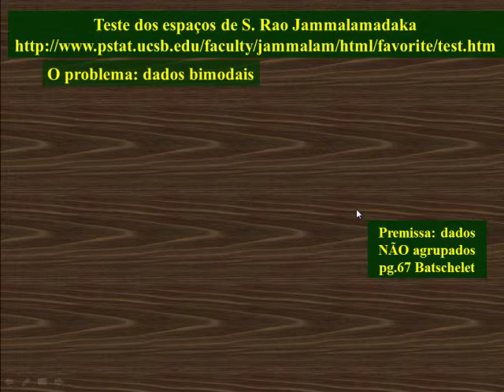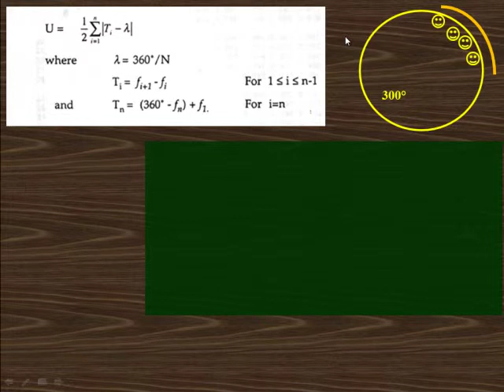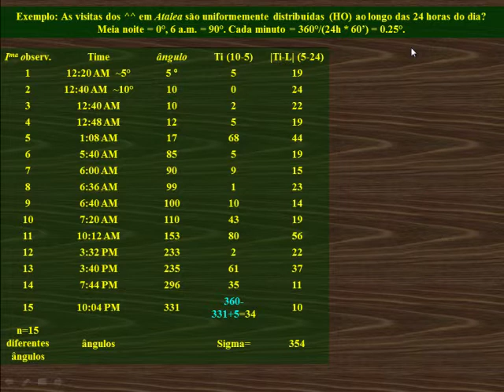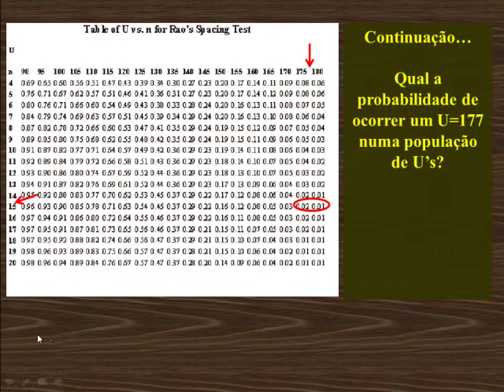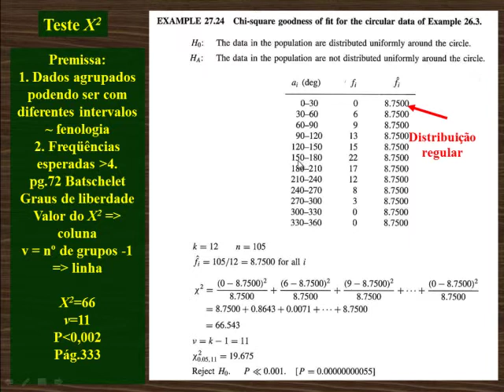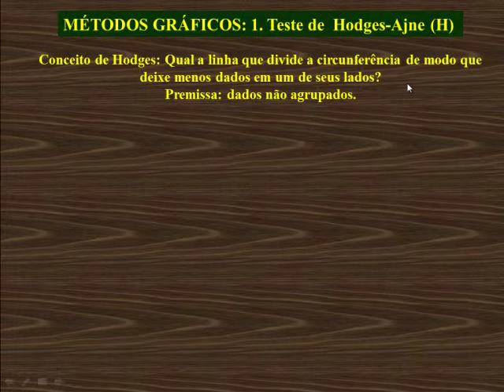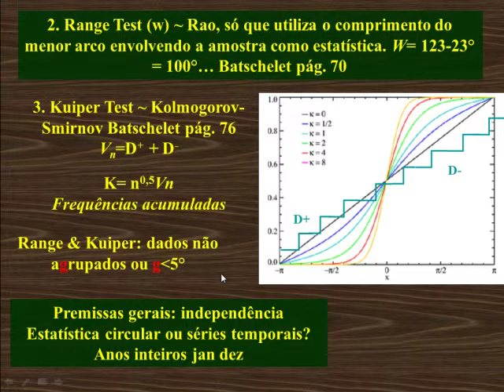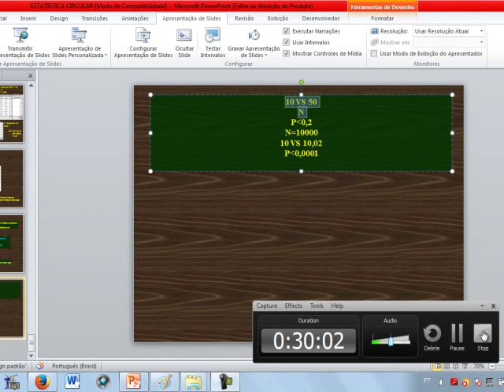Teste dos espacos de Rao Jammalamadaka